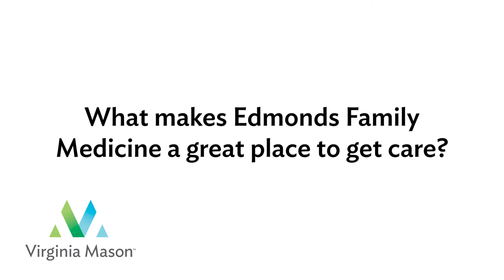Susan Thomason, MD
Dr. Thomason specializes in family medicine, women’s health, adolescents and sports medicine.